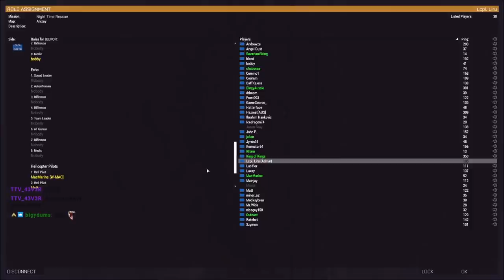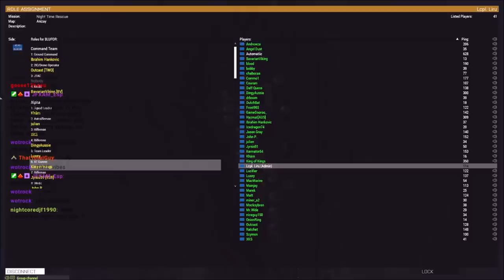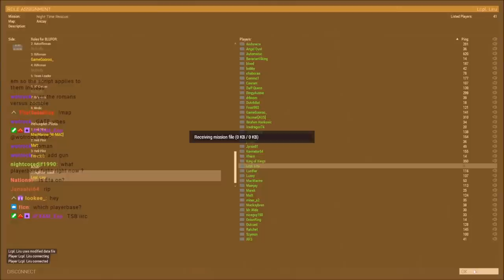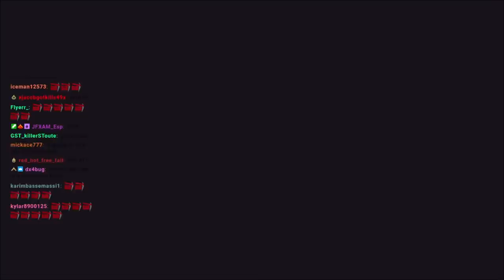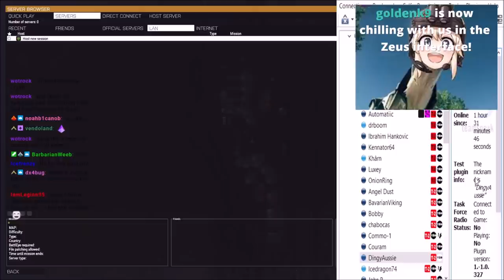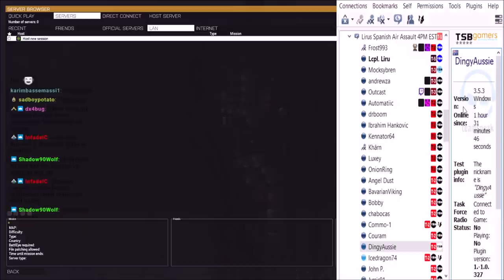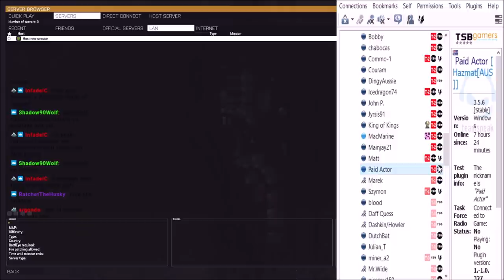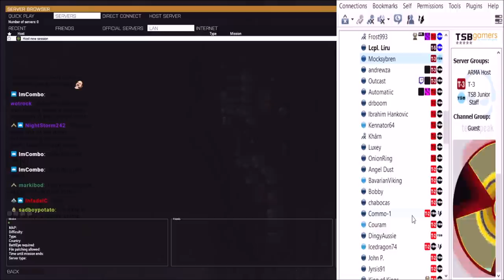EVERYTHING BROKE: An Arma 3 Spanish Op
At least the players enjoyed it! Could be worse, like that 2017 Arctic op we never talk about!

Lcpl Liru
1350 Beverly Road